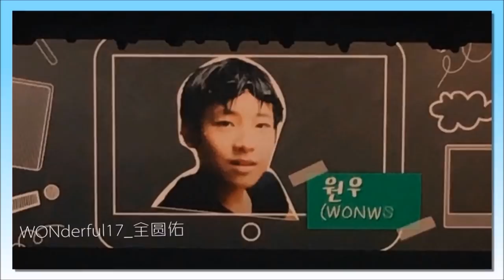Wonwoo SEVENTEEN Childhood | From 1 To 21 Years Old